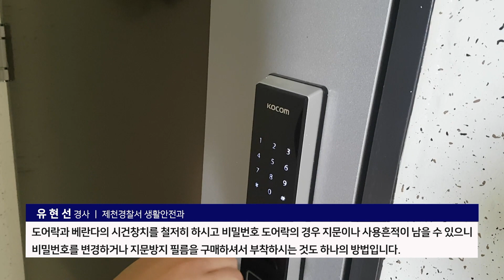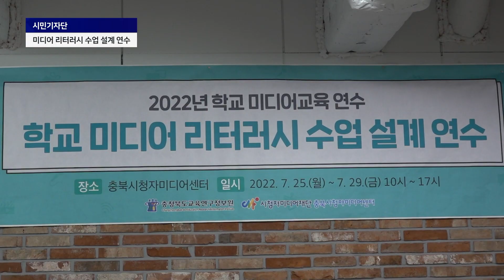[시민기자단#06]휴가철 문단속 어떻게 할까요?(조옥주) / 횡단보도의 안전점검 필요 (석의환) / 미디어 리터러시 수업 설계 연수 (장재현)/hcn 충북